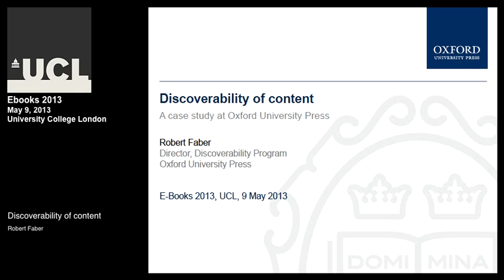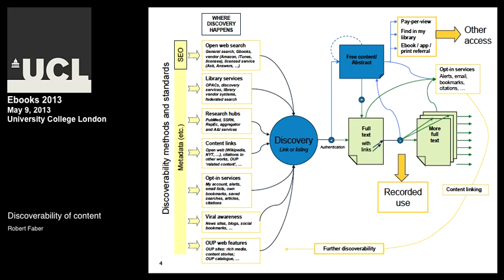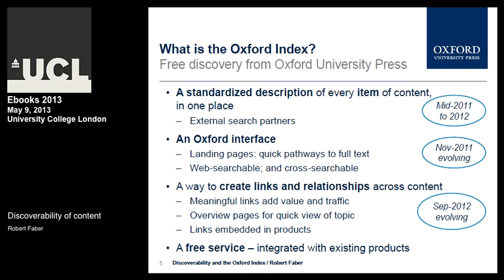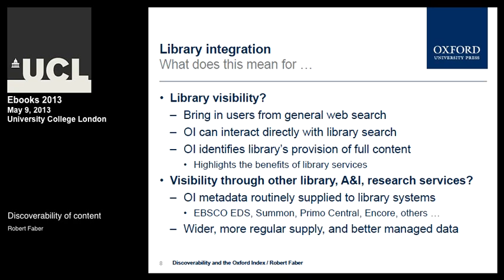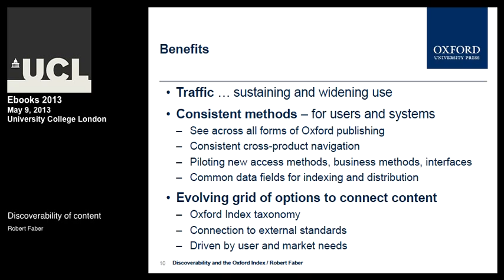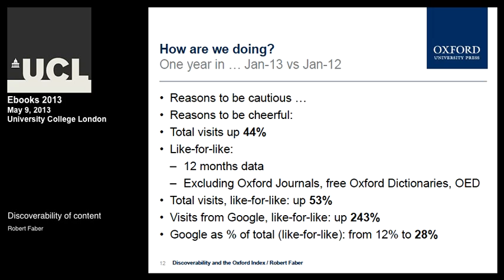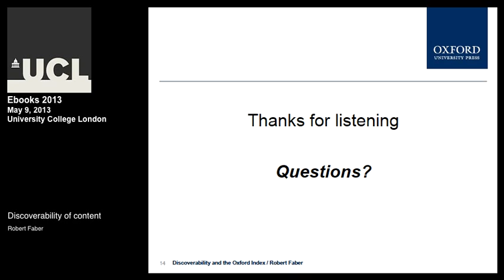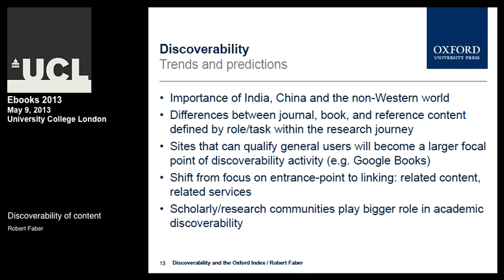Discoverability of content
Robert Faber
Director of Digital Strategy at OUP